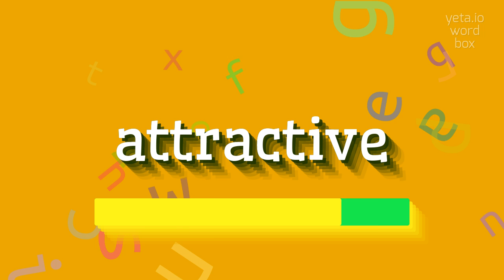How to say "attractive"! (High Quality Voices)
Watch in this video how to say and pronounce "attractive"!